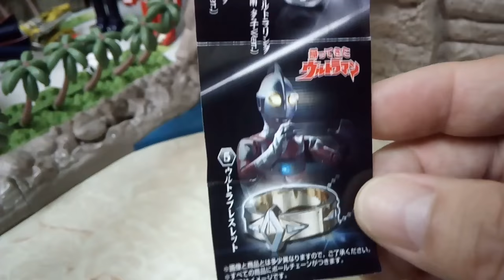ウルトラシリーズ 戒指 扭蛋 ウルトラマン レオ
又平又正